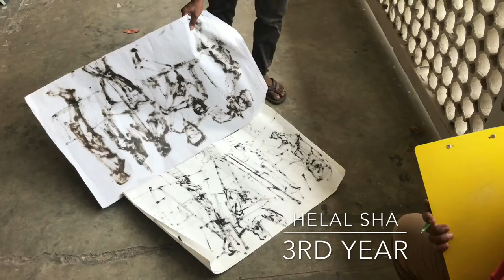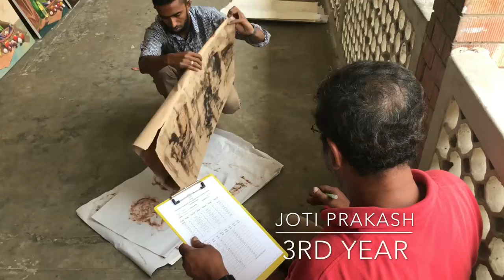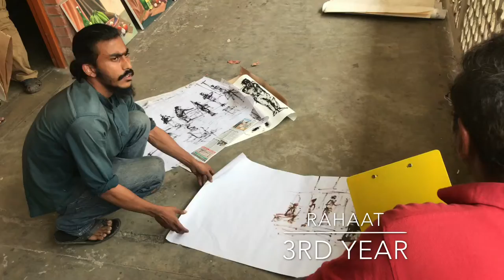Sketch ,oil on paper .Sheshir Sir